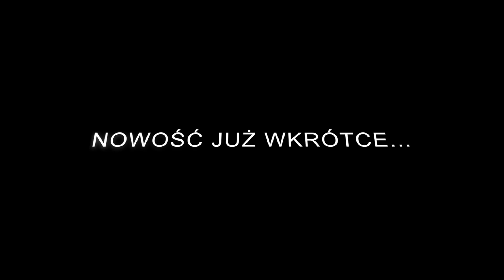ENERGY BOY - DZISIAJ JEST TYLKO MOJA Official Trailer Music Video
📞 ZAMÓW KONCERT zespołu  ENERGY BOY

📝 Słowa : ENERGY BOY / KAMILO
DŁUGO Wyczekiwana Premiera Nie Pożałujesz !
Zapnij pasy za tydzień gorąca PREMIERA ! 🔥
Nie może Ciebie zabraknąć !

🎤 Tekst:
Refren :

Dzisiaj jest tylko moja,
dzisiaj to Ciebie wołam  .
Dzisiaj zatańczy dla mnie ,
dzisiaj wygląda ładnie .
Dzisiaj mi mruga słodko ,
dzisiaj jest moją kotką ,
więc mi dzisiaj Ciebie trzeba,
 dosięgniemy razem nieba !